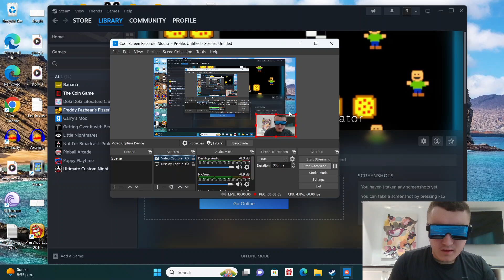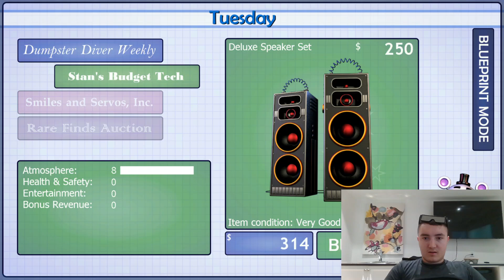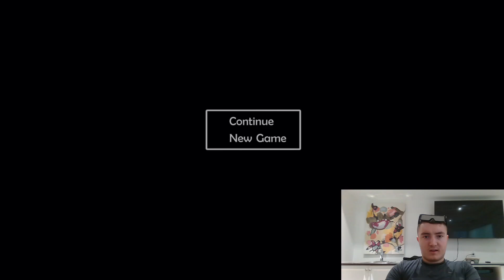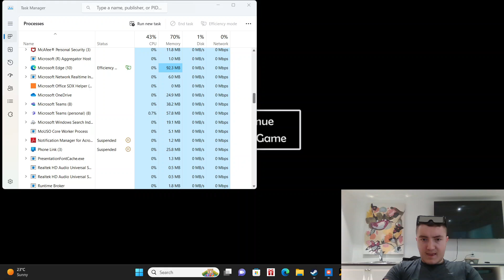HE IS FAST| FNAF Pizzeria Simulator Part 3